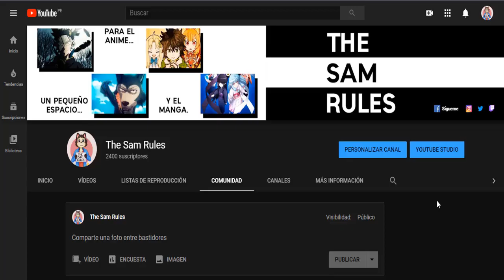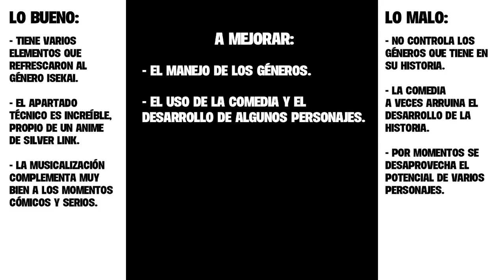HAMEFURA: Un isekai que no parece un isekai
Hamefura (o también conocido como Otome Game no Hametsu Flag) es un anime peculiar y de lo mejorcito de la temporada pasada. Aunque no es que tuviera mucha competencia ¿Qué hace especial a este anime? En este vídeo lo sabremos.